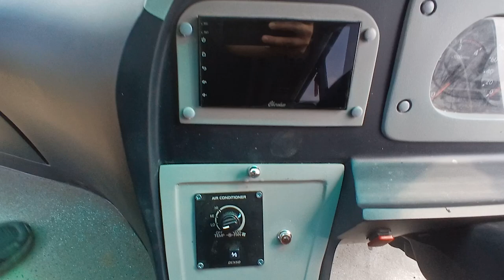BUS NEW 2024